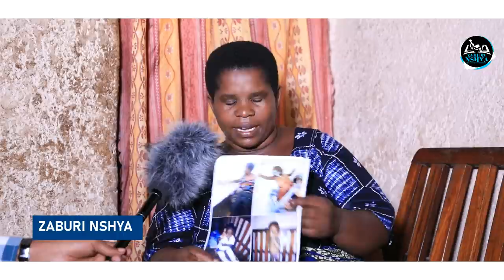Banyita Nyina w'ibibi ariko hari igihe Nzitwa nyina w'ibyiza || Iby'uyu mubyeyi biteye agahinda